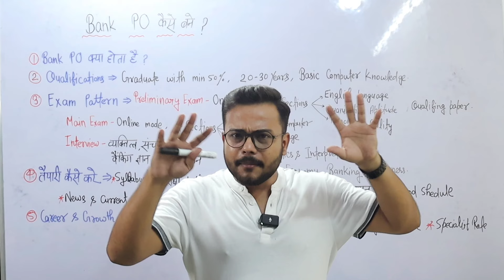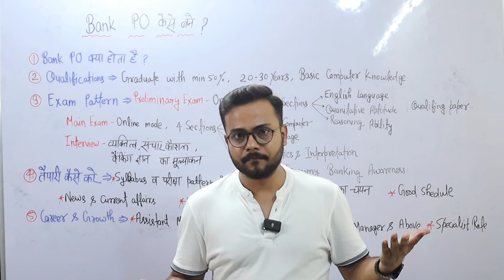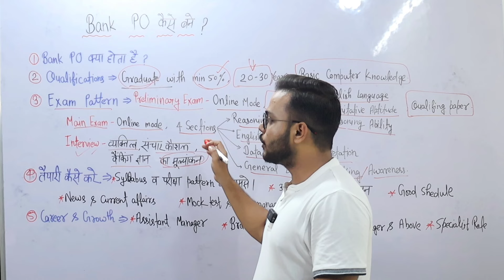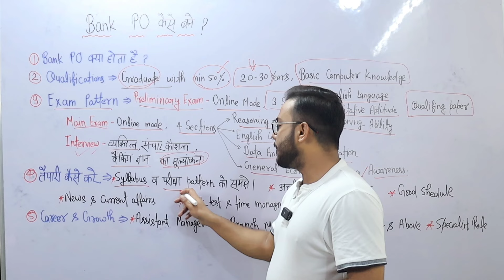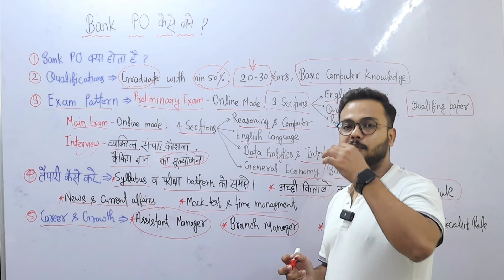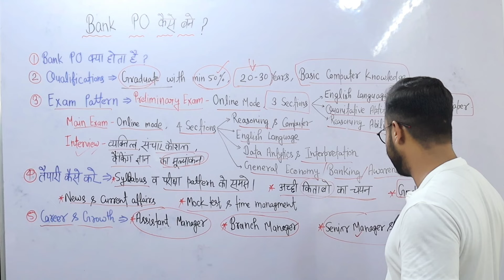Bank PO kaise bne ?? Best trick to get the job of Bank PO !